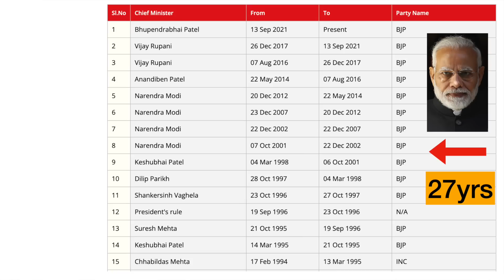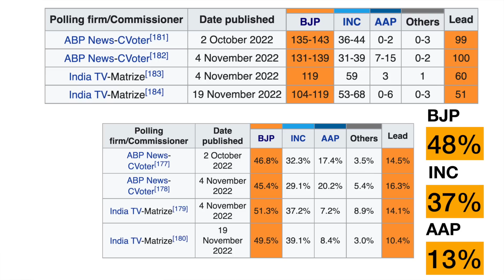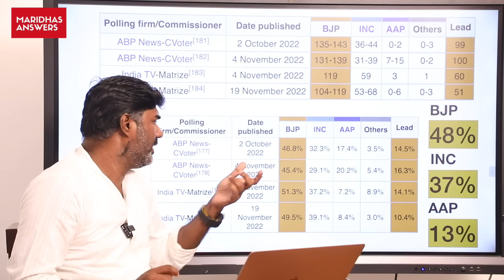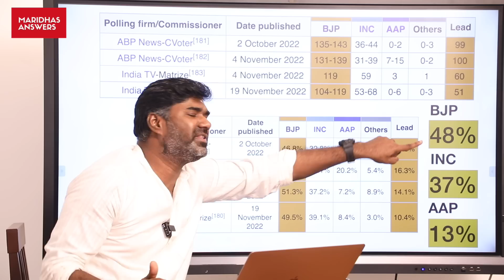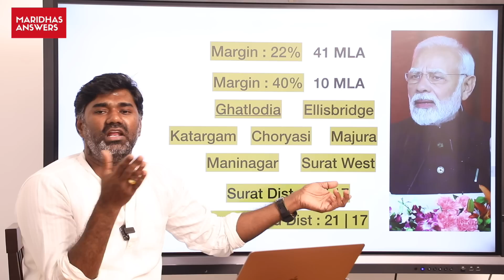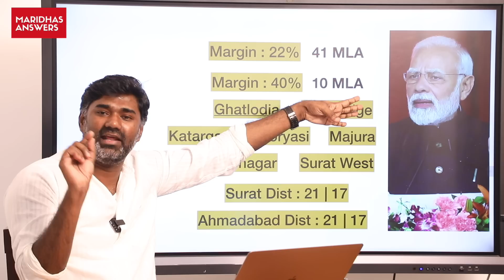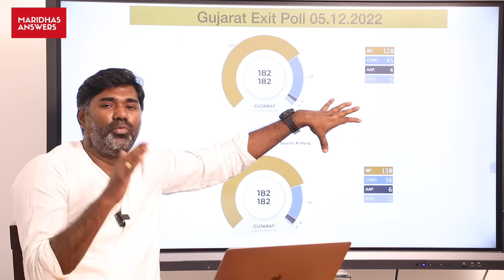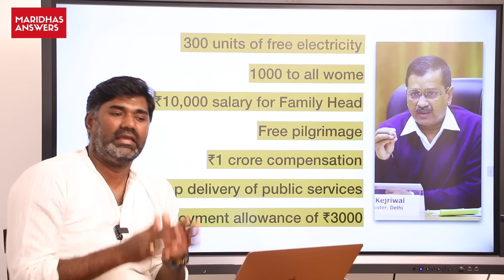குஜராத் மீண்டும் பாஜக கைப்பற்றும்! அடுத்து என்ன திட்டம்? Exit Poll Survey | Gujarath Election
(or)
Bank Details:
Axis Bank
Name:  Sudesi Awake & Arise Movement
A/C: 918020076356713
IFSC : UTIB0002986
Branch : KK Nagar, Madurai